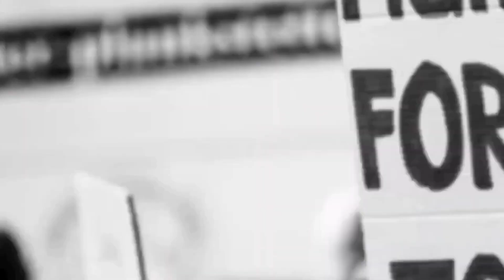प्रांत अधिकारी कार्यालयात रमजान शहा यांचा आत्मदहनाचा प्रयत्न